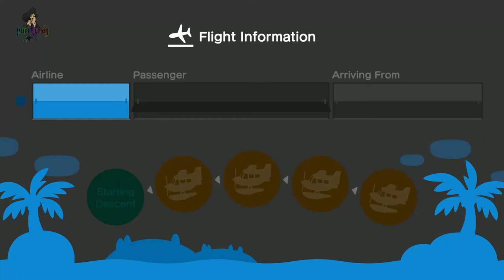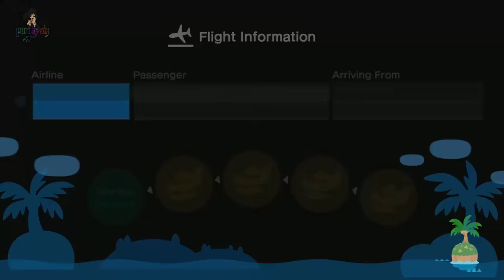Island Life Animal Crossing: New Horizons Part 3